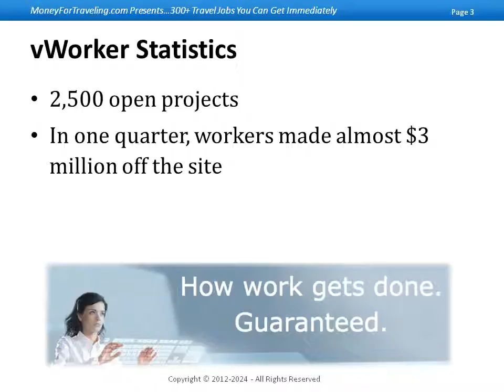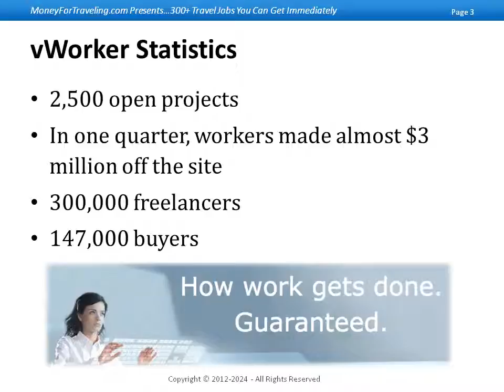Ian Ippolito - vWorker Statistics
How online work gets done